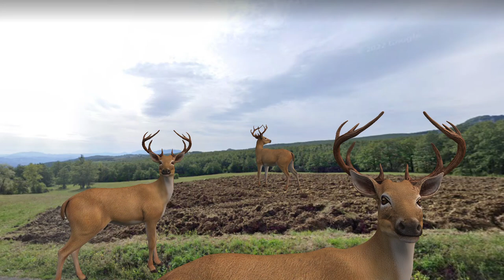Vídeo animado de cervo 🦌 Strada Provinciale 1 🦌 No copyright video